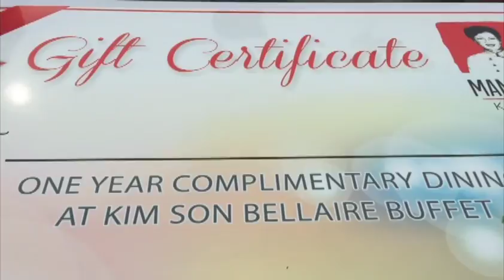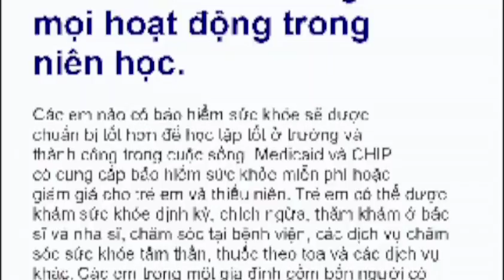BTHTD-Wed-Nov23-2016-P2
This video is about BTHTD-Wed-Nov23-2016-P2